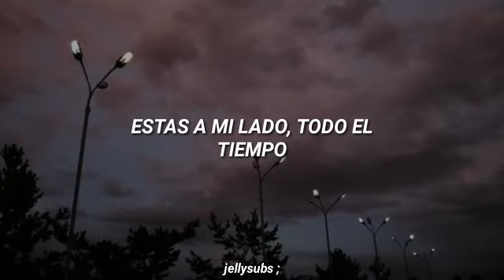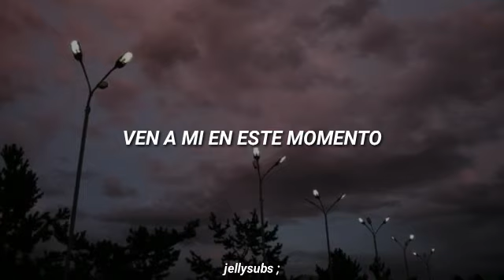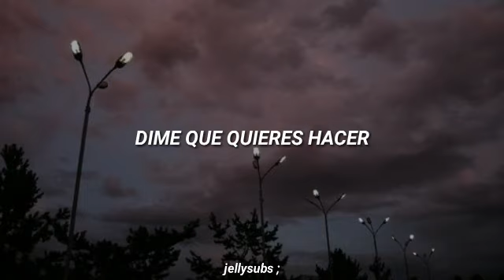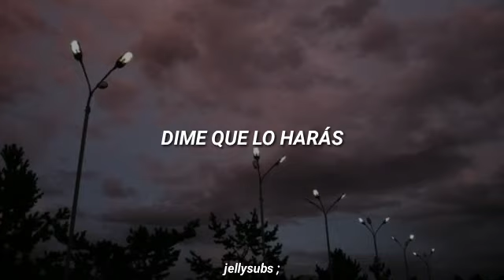CHUNG HA - STAY TONIGHT// Sub Español